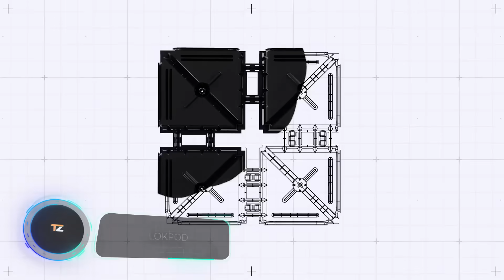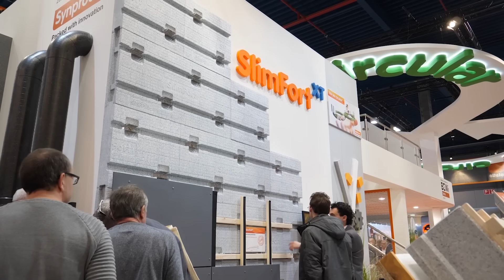ТECNOLOGIAS DE CONSTRUÇÃO QUE ATINGIRAM UM NOVO NÍVEL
00:00 - Build and Lift
01:10 - AZEK Pavers
02:08 - Earthlok
03:02 - LOKPOD
03:58 - Leier Durisol
04:49 - Railroad Spill Containment
05:47 - BETONBLOCK®
06:52 - Acrow 700XS®
07:52 - Striatus
08:51 - SlimFort
09:49 - Drenagens verticais
10:43 - PRO 1000
11:44 - Probrace
12:41 - Fjortherm Komfortbodenplatte
13:41 - Trench & Inlet Systems